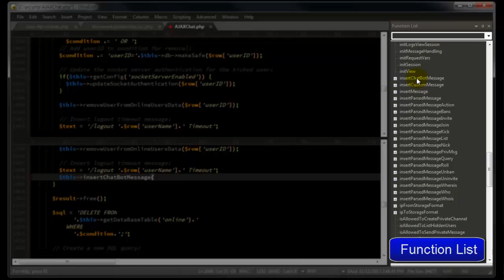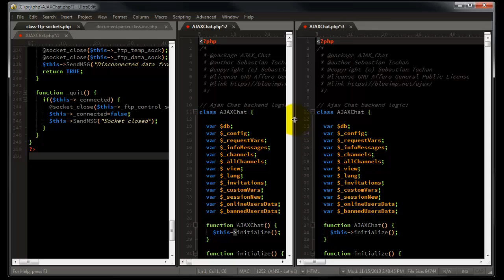Splitting the window of a file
Let UltraEdit help you view different locations in a file without losing your place.